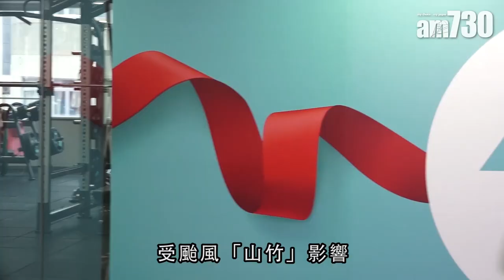【娛樂】阮馬素旋風式襲港 睇中亞姐張靜茵拎后冠 2018-09-18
《2018亞洲小姐競選》香港區10位入圍佳麗與2017國際小姐澳門代表麥嘉欣一齊出席健身中心開幕活動，同場的還有奧運金牌得主阮馬素。當中3號佳麗張靜茵就俾阮馬素看好是冠軍人選，張靜茵指感到非常榮幸，並指參選以來一直都對自己充滿信心。

universalproductionmusic